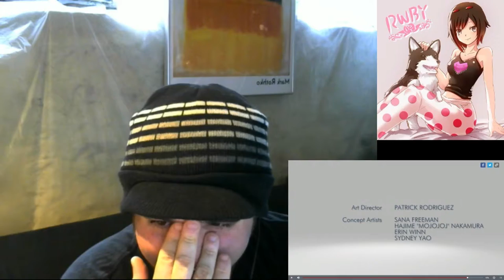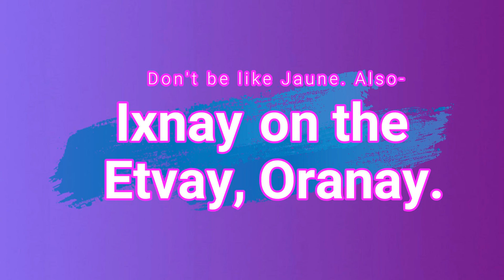RCR 8 "Boy Band"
RWBY Chibi S2 reaction video! Here's episode 8! (episodes will be uploaded to coincide with the public release of RWBY Chibi on Youtube.)

and help the channel grow.